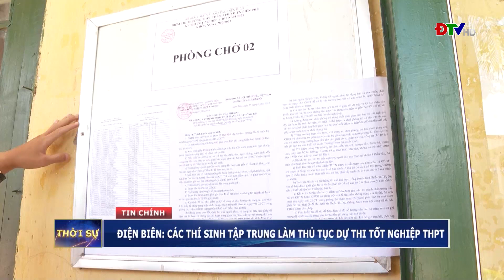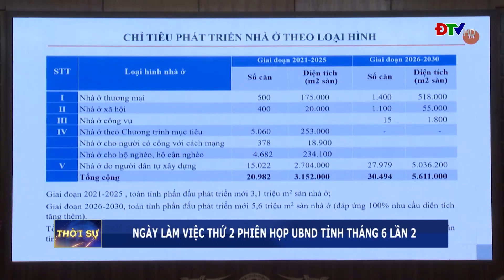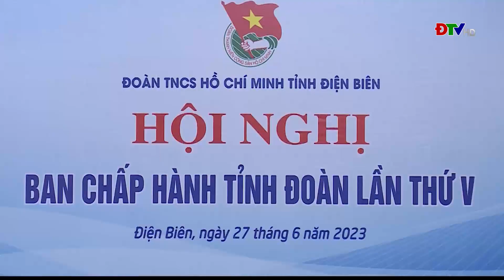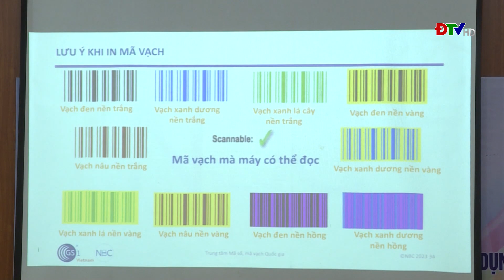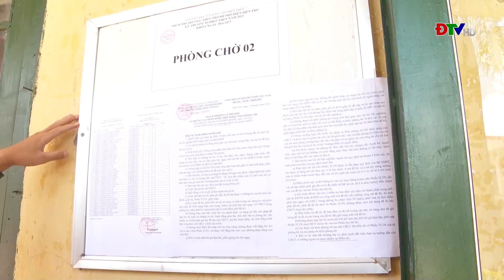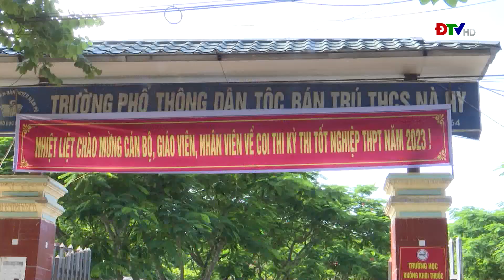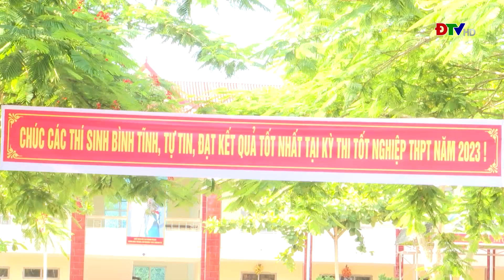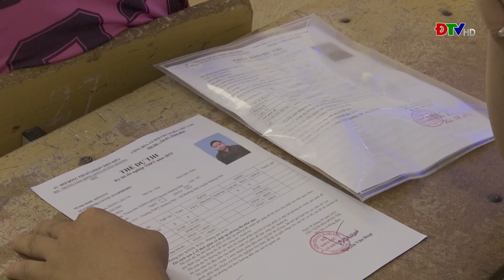ĐIỆN BIÊN - Thời sự ngày 27-06-2023